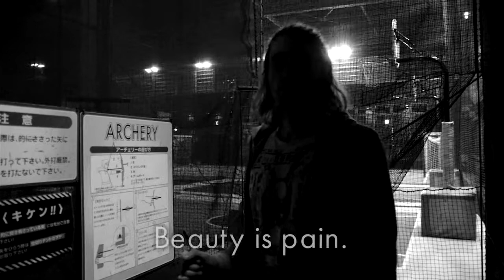Beauty is pain : 「オシャレは我慢」は英語で何と言うか分かる？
Chris is saying, "This is a story about modeling. Sample sizes for shoes are only size 11 in japan, but I have size 13 feet. One day a stylist said to me "oshare ha gaman." Do you know what this means?" "Beauty is pain." Beauty IS pain.